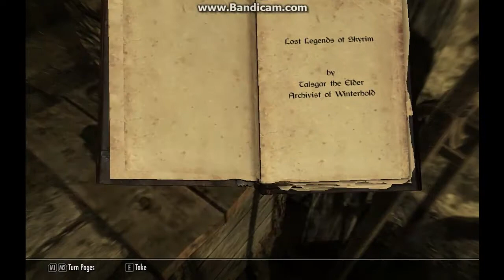I'm becoming a thief? Skimlyy - Skyrim #10